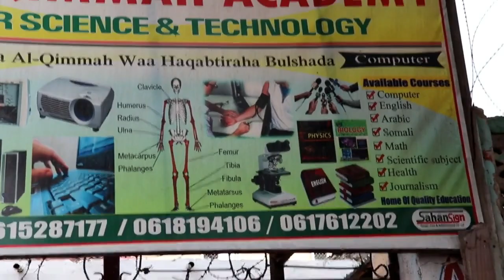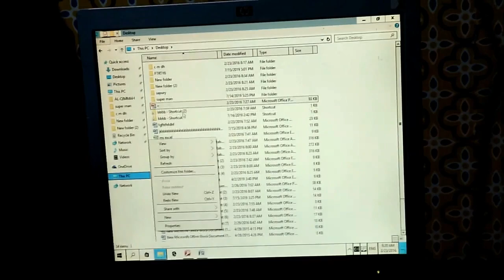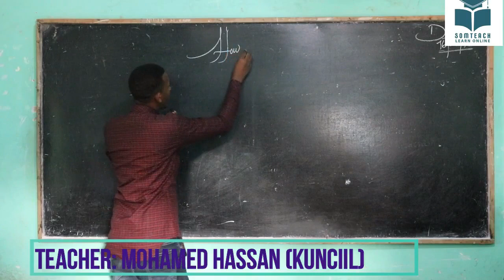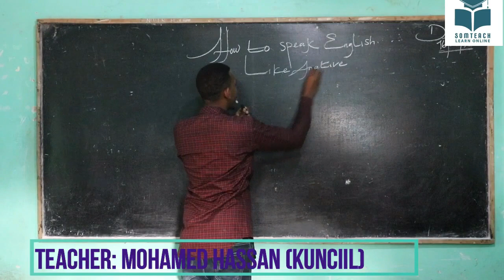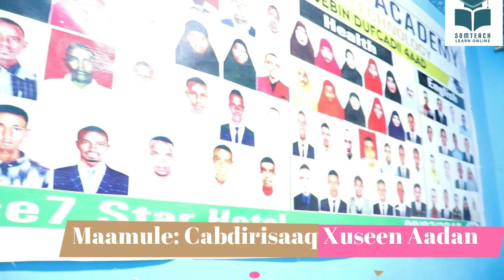Barnaamijka Bulsho iyo Tacliin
waa barnaamij aan ku dhiiri gelineyno ardada soomaaliyeed ee wax ka barata goobaha kala duwan ee waxbarashada , waxaan ku soo qaadan doonaa  Dugsiyada  private-ka ah ee lagu barto luqadaha iyo  maadooyinka cilmiga ,  Dugsiyada Nidaamiga ah  iyo Jaamacadaha.
Maanta waxan ku soo qaadanay  Academiyada Alqima

Hadii aad dooneysid in aan soo booqano goobtaada waxbarasho nagala soo xiriir whatsapp : Hadii aadan muqdisho joogin ii soo dir muuqaalo aad ka soo duubtay goobtaada waxbarasho si aan u dhiiri gelino ardada soomaaliyeed